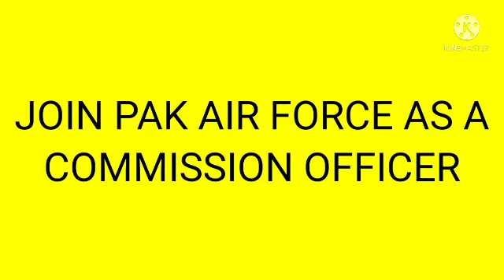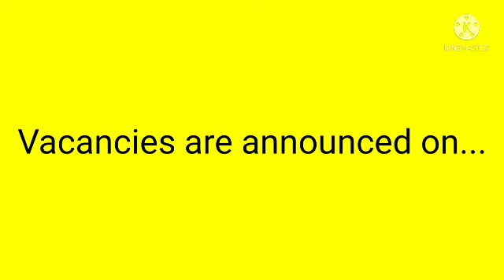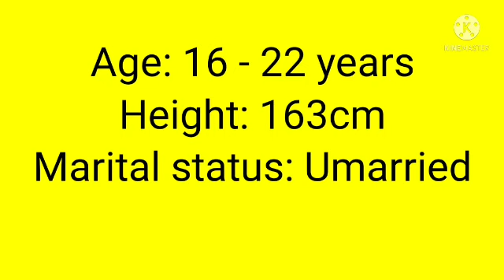Join PAF as a Commission Officer || PAF GDP 152, CAE, AD, Logistics, A & SD Vacancies Announced 2022